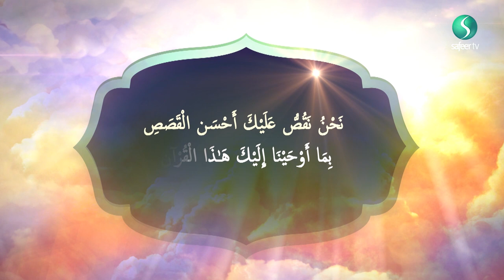The Best of Stories EP15 | Sheikh Ali Hussein Datoo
Sheikh Ali Hussein Datoo talks about how God is the best of planners, drawing upon the beautiful story of Yusuf in the Holy Quran.